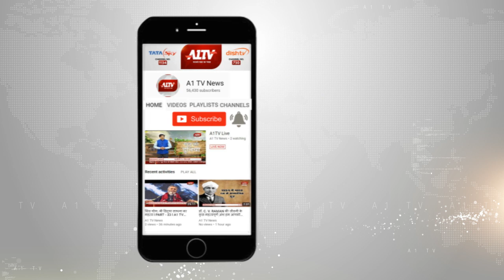बाड़मेर : कस्टम विभाग की बड़ी कार्रवाई, सोने का एक बिस्कुट और 4 चूड़ियां जब्त | A1TV News